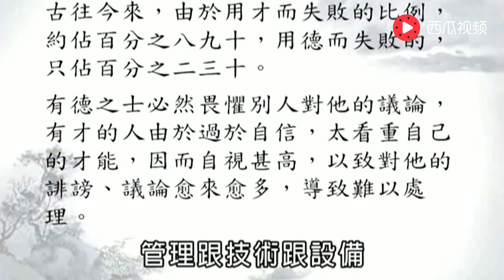曾仕强：为什么说，我们精通于某一领域，最后还会死在哪一领域？